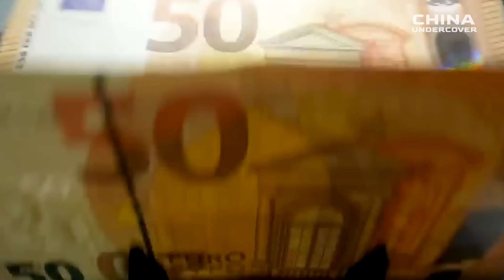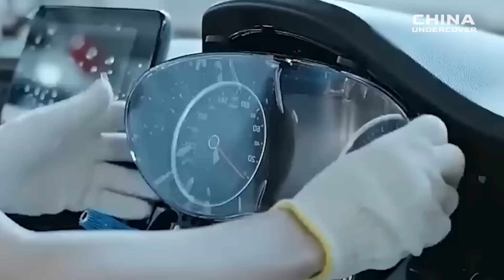Shocking truth about BYD's electric empire. Has China fooled the world?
Shocking truth about BYD's electric empire: Can it really surpass Tesla? Has China fooled the world